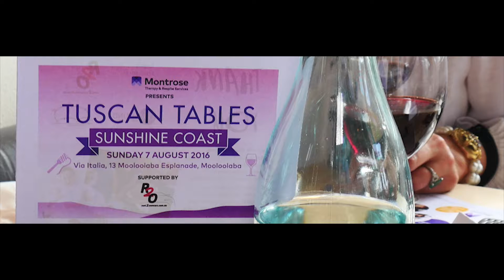Montrose Tuscan Tables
We had an amazing time at our Tuscan Tables event on the Sunshine Coast last weekend. The gourmet lunch was held at Via Italia in Mooloolaba with entertainment by Darren Percival and hosted by Todd and Sami from 92.7 Mixfm.